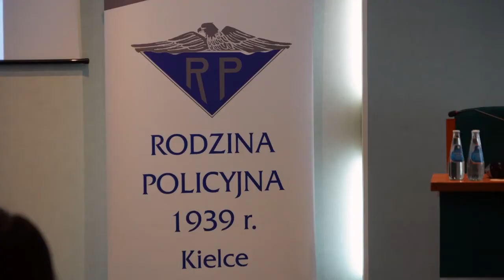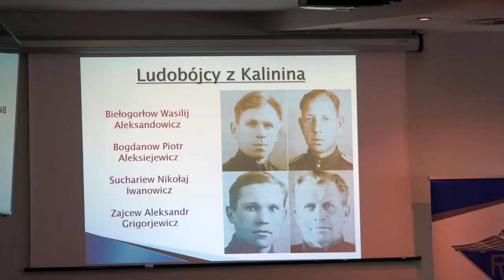Warsztaty historyczne - OKM 1940 Ostaszków-Kalinin-Miednoje